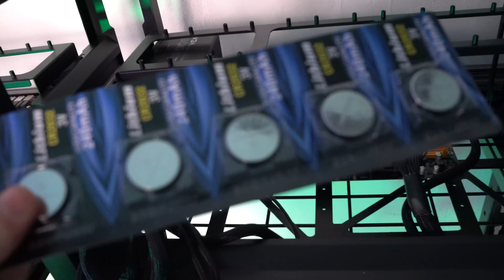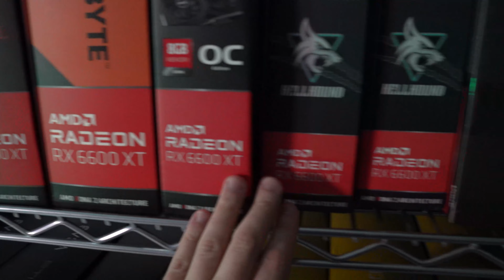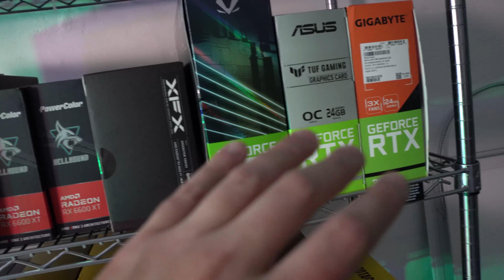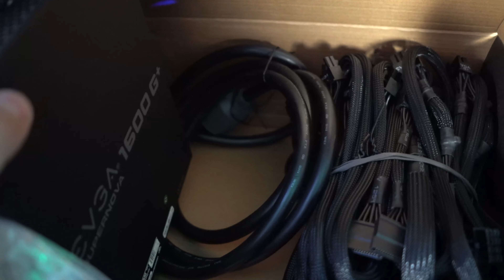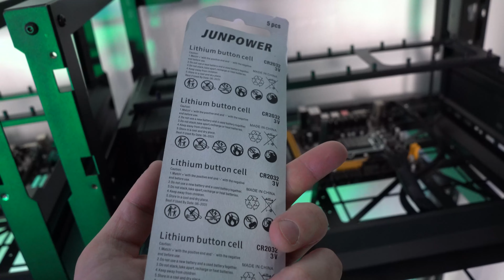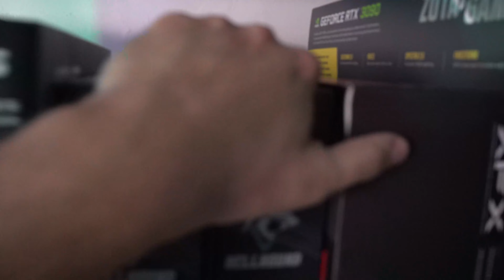We Bought EVGA 1600W B-Stock Power Supplies For Our AMD and Nvidia Mining Rigs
We are back in the Mining Bunker and we are excited to take a look at our EVGA B-Stock 1600W G+ Power Supplies that we will use on our AMD and Nvidia builds. These PSUs are a great value and we recommend them to anyone looking to build a mining rig. We also install SSDs and motherboard batteries to get our mining rigs prepared to be loaded with new GPUs.

0:00 Introduction
0:54 Rig Frame Overviews
1:38 GPUs Waiting to Be Put On Rigs
2:33 EVGA 1600W G+ B-Stock Power Supply
4:15 Power Supply is Installed
5:10 12 GPU Mining Motherboard
6:20 Adding PSU and Sata Cables
8:05 Motherboard Batteries Installed
8:50 Final Thoughts

💥EtchedMN💥- Awesome Etsy Shop that sells tons of great products:

Mining Essentials:
💾 MinerStat Management Software (Refferal Link)
📙 EVGA 1600 Watt Power Supply
📙 1600 Watt 20 Amp Power Cord
📙 13 GPU Mining Motherboard
📙 HDMI Dummy Plugs
📙 PCIE 1 to 4 USB Adapter for Mining

📙 16 GB RAM
📙 Power Supply
📙 7” Portable Screen
📙 Wireless Keyboard/Mouse Combo

🎥 The Best Crypto Mining YouTube Channels! 🎥

Anything that is expressed in these videos is not to be taken as financial or legal advice. Please do your own research before investing!

GPURisers Mining Bunker
GPURisers
AMD Rig Build
Nvidia Rig Build
Ethereum Mining Farm 2021
GPU Mining 2021
Crypto Farm 2021
GPU Mining Problems 2021